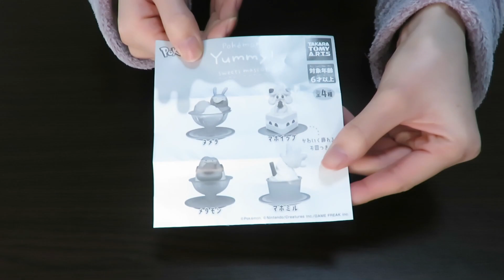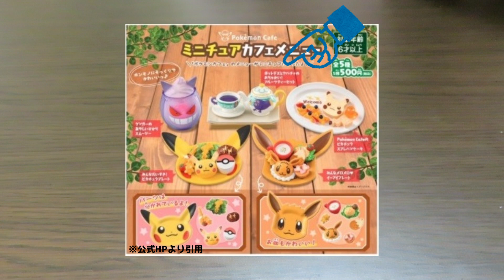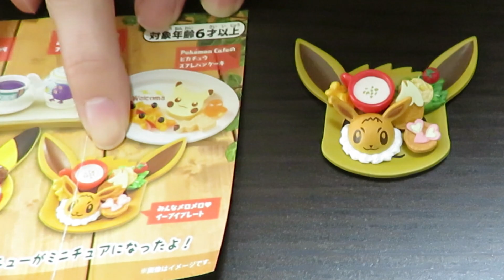ポケモンセンターオリジナルガチャ回してみた！【ミニチュアカフェメニュー】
好きなポケモンはたくさんいますが、一番を挙げるとしたらムウマです(*^^*)
ルビーの頃からスタメンに入れていたので、個人的に愛着のあるポケモンだからです♪
特に子供の頃はいわゆる”強いポケモン”というよりは、
見た目が気に入ったポケモンや愛着が湧いた子とよく冒険していました(笑)
逆に兄はしっかり強いポケモンを調べ、良い感じのメンバーで揃えたりしていたので、よく
「そんな雑魚より、このポケモン入れた方がいいぞ～！」
と小学生の時は言われていました(笑)
兄妹でもゲームのプレイスタイルって性格が出て面白いですよね(笑)

ポケモンYummy!スイーツマスコット
Pokémon Cafe ミニチュアカフェメニュー